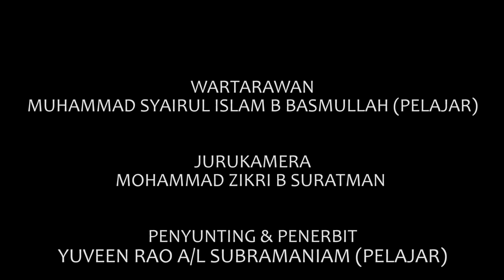UIDM PSA POLITV MESRA RAYA 2018